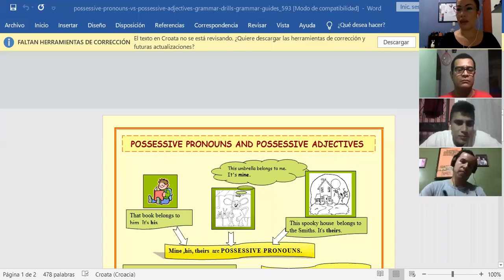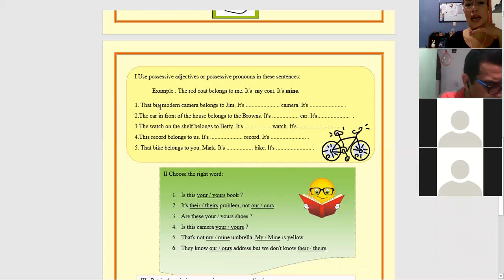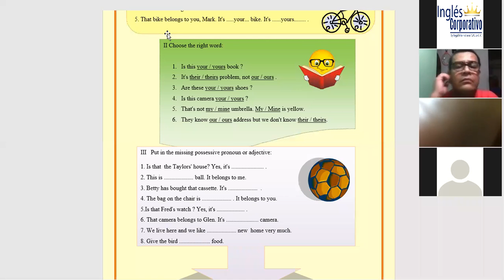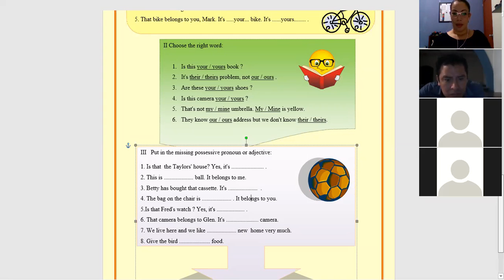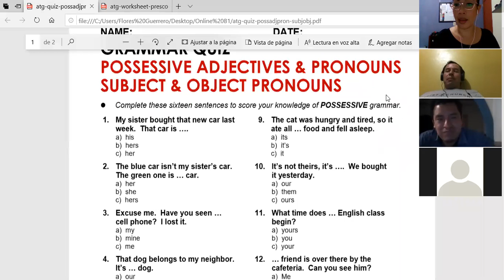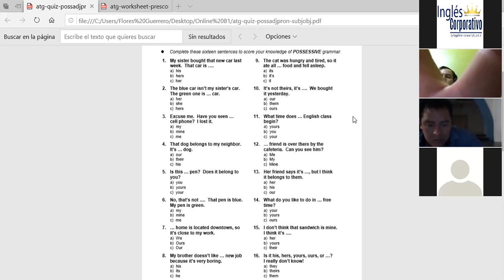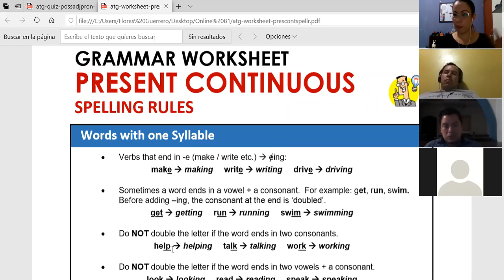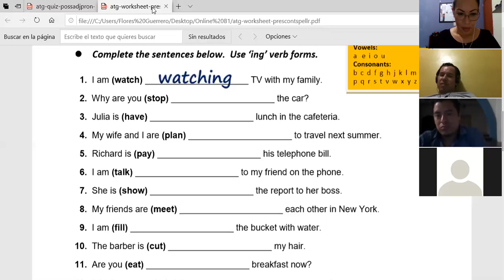Ingles Corporativo- Possessives review